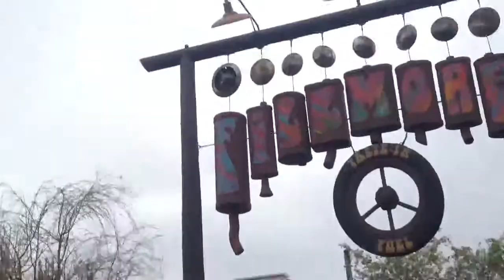Ashys Disneyland Adventure! Pt2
Radiator Springs!